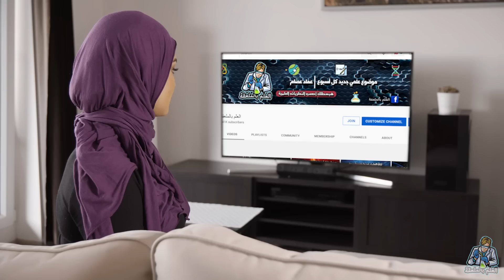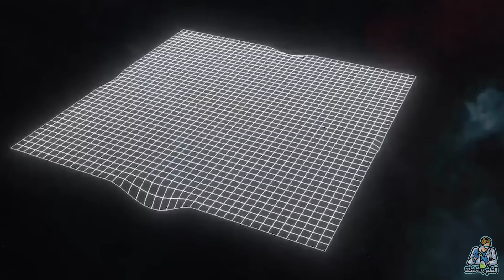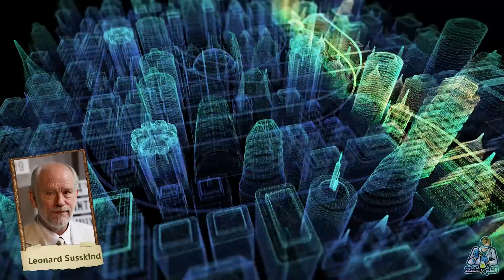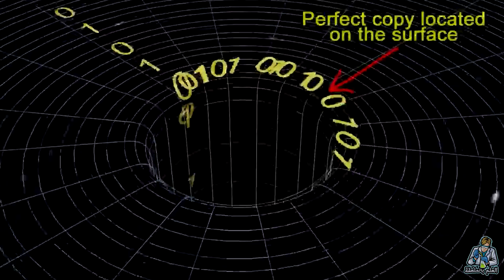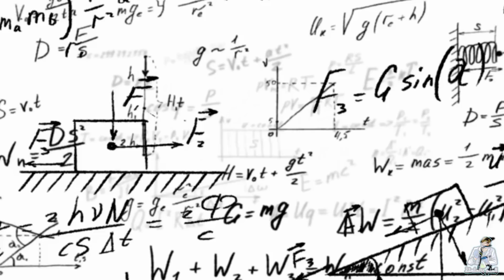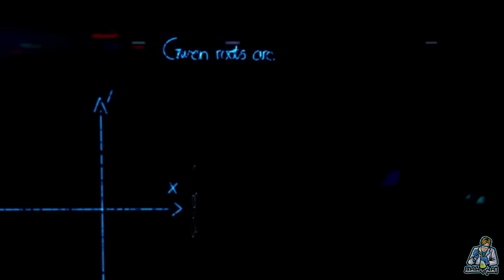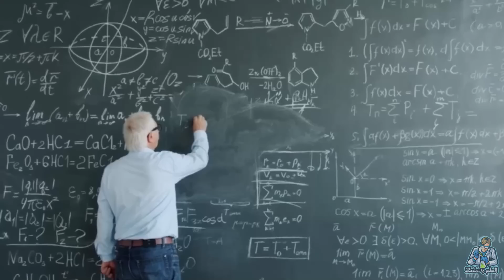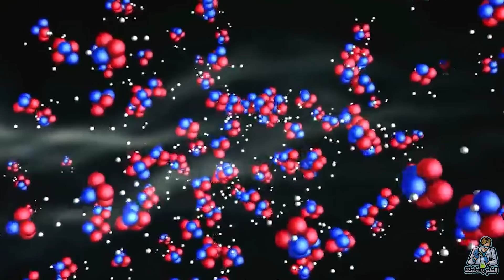فرضية علمية هتغير فكرتك عن الكون والواقع حرفيا..فرضية الكون الهولوجرامي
String Theory نظرية الأوتار الفائقة من الممكن أن تفسر كيف نشأ الكون وهل يوجد أكوان متعددة أم لا:

فيديو هل يوجد حياة خارج كوكب الأرض | معلومات هتصدمك

تلسكوب جيمس ويب المذهل هيرصد أحداث من بداية الكون وهيحدد هل يوجد حياة خارج كوكبنا ولا لأ:

Thanks!!